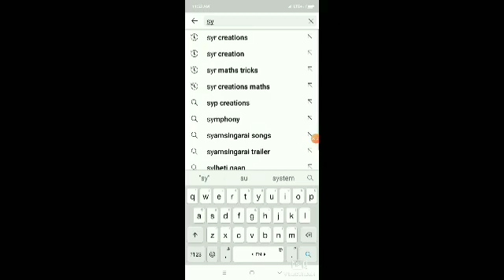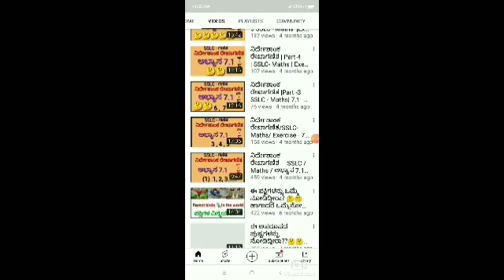ಕಡಿಮೆ ಸಮಯದಲ್ಲಿ ಹೆಚ್ಚು ಅಂಕ ಗಳಿಸುವುದು ಹೇಗೆ?😱😭 ಕೇವಲ 28 ದಿನಗಳಲ್ಲಿ 80ಕ್ಕೆ 80 ಅಂಕ ಗಳಿಸಬಹುದು/Maths/ 27/25👍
ಮುಂದಿನ ವಿಡಿಯೋದಲ್ಲಿ ವಿಜ್ಞಾನದ ಸ್ಟಡಿ ಟೈಮ್ ಟೇಬಲ್ ಅನ್ನು ನೋಡೋಣ